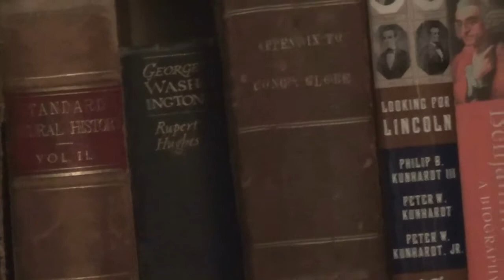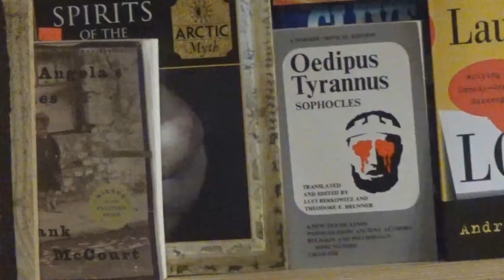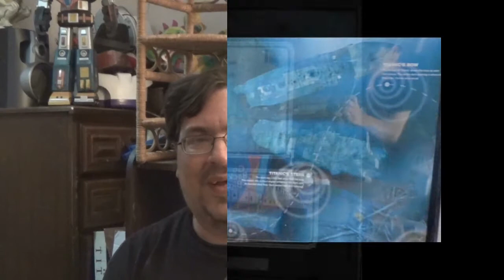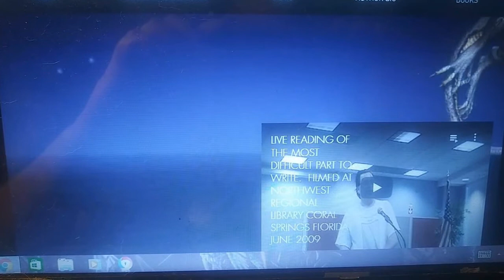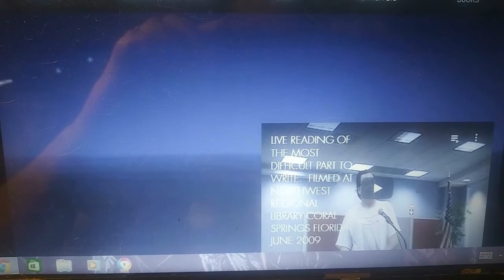MASTERCLASS PRESENTATION 3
3rd in my video series for my Masterclass. Be sure to like and follow!